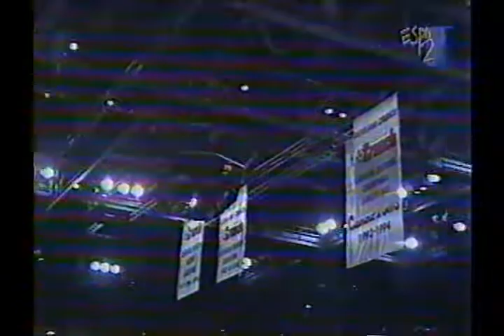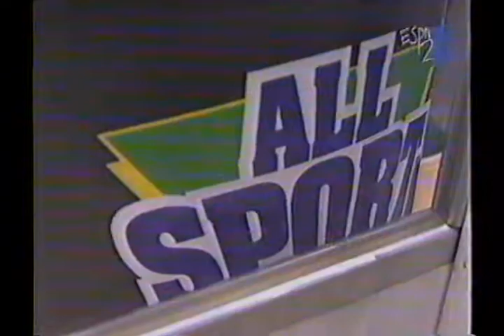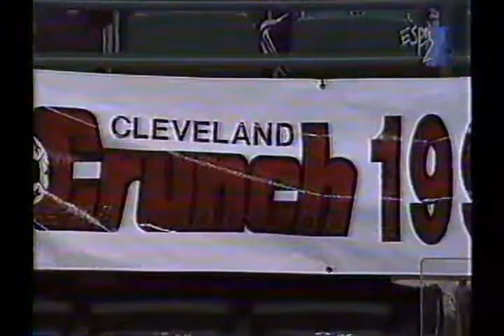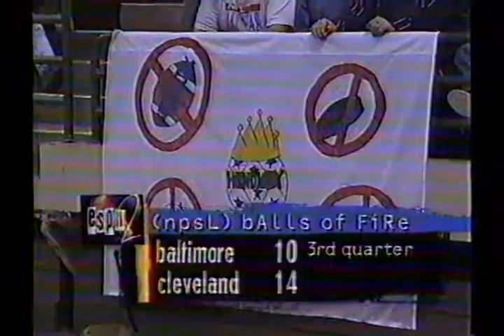1994-95 Baltimore Spirit @ Cleveland Crunch NPSL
Sorry the quality of this old VHS tape wasn't great but it is watchable and for whatever reason the last half of the 4th quarter is missing.